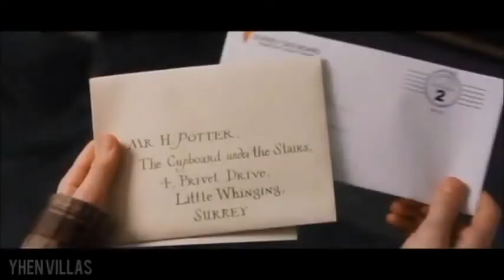❣️ [DELIRIUM] DELIRIUM PILOT ON CRACK!!! ❣️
I was just bored, don't judge me! HAHA! I still have a hungover from my video yesterday and I figured no one has done a Delirium crack  video yet so I decided to make one.

Follow my Delirium blog!